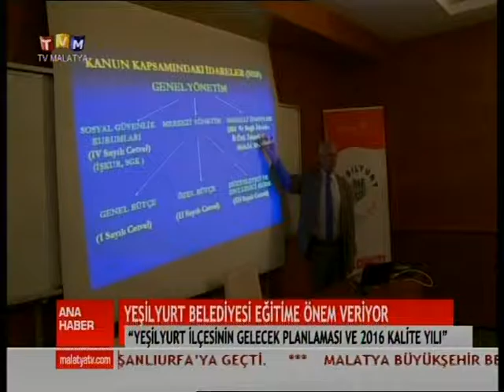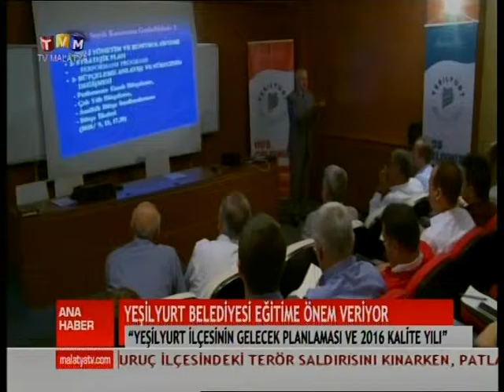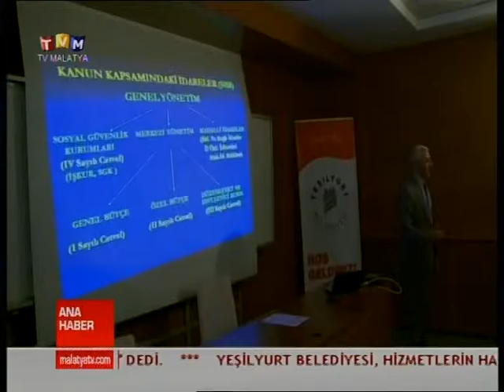TV MALATYA ANA HABER BÜLTENİ 20 TEMMUZ 2015 PAZARTESİ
TV MALATYA  ANA HABER BÜLTENİ